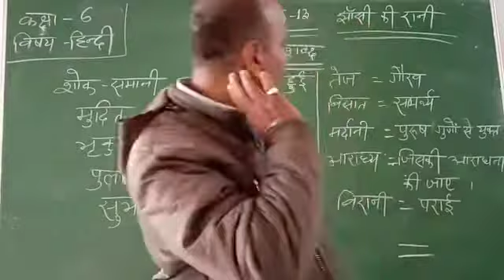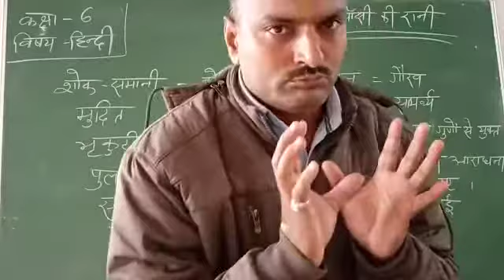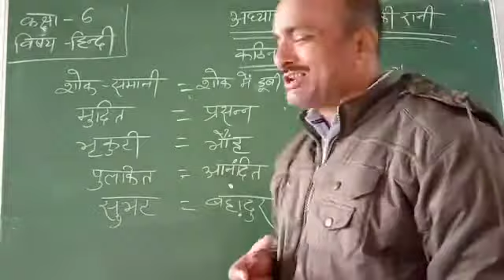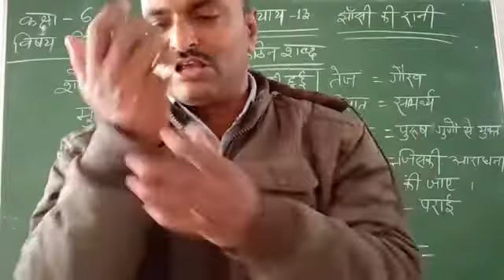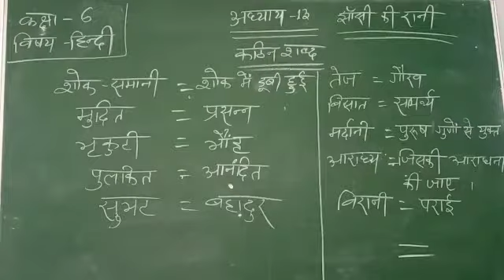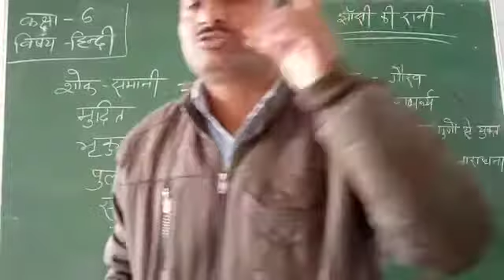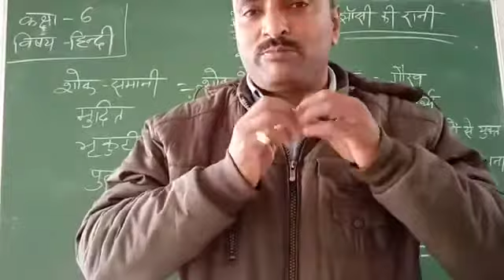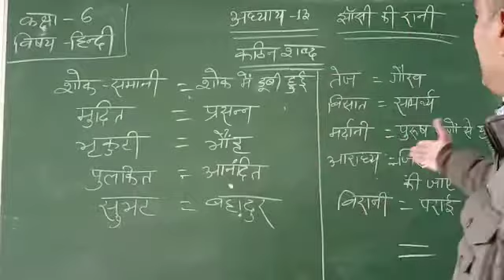Lecture_1_Class 6 ( Hindi Chap-13 )